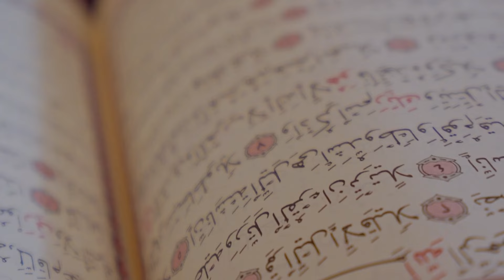شركاؤنا في النجاح | مدارس القدس الدولية